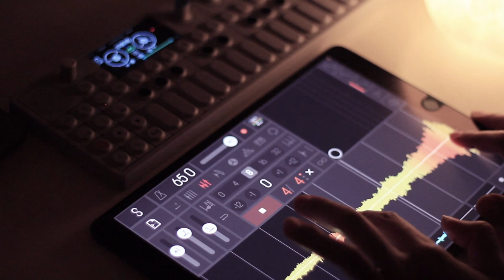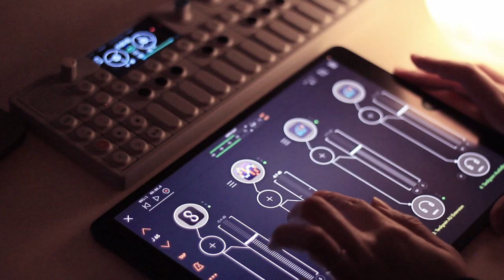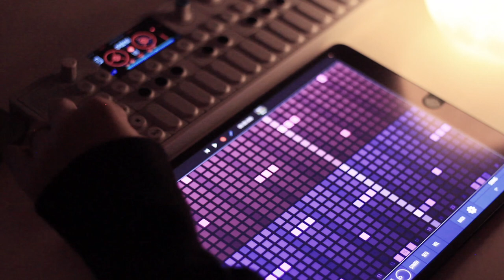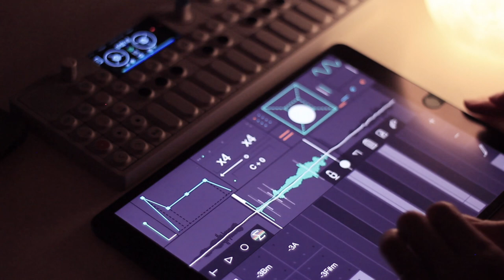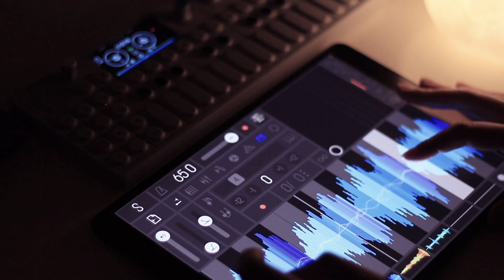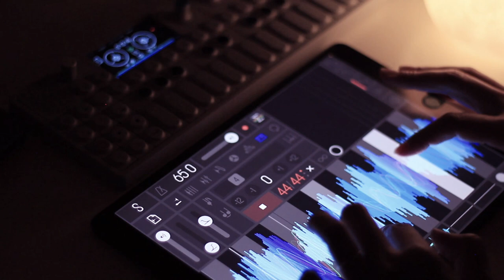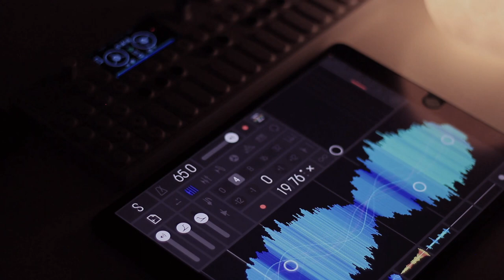Ambient #22 op1 + AUM(Samplr/tardigrain/Xynthesizr)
Reverb plugin: Valhara Shimmer

Please relax and make yourself comfortable🌜